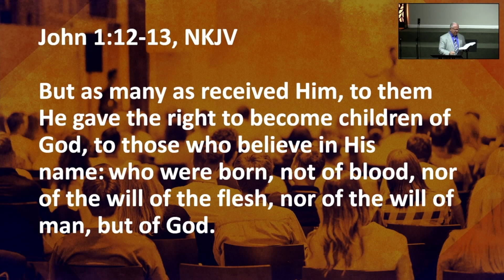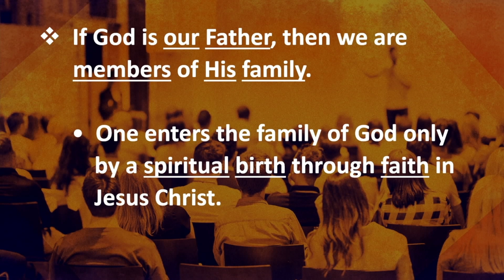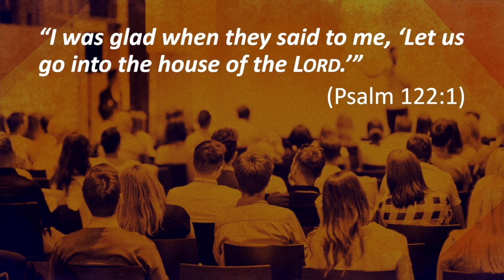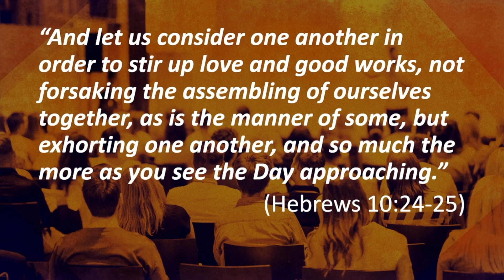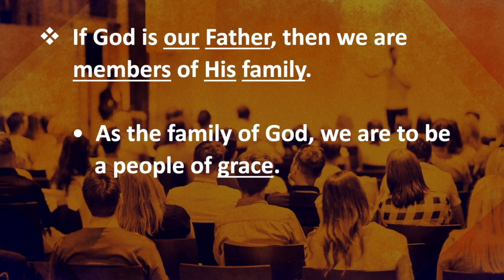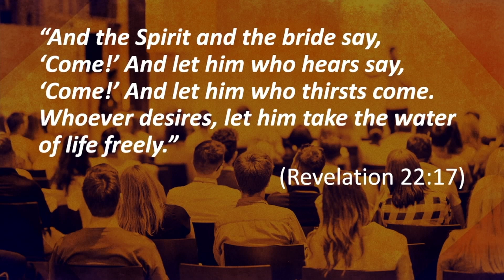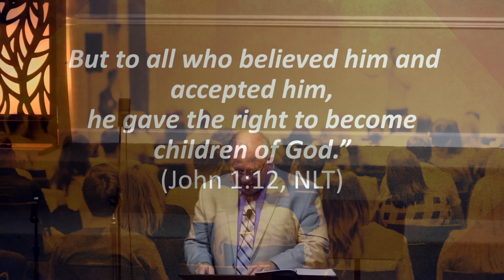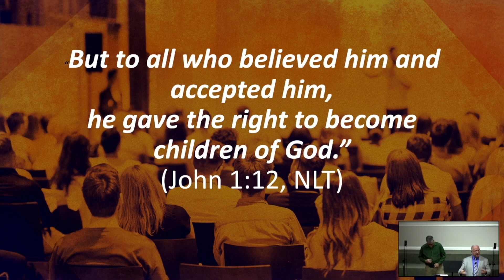As the Family of God - Oct 30, 2022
Welcome on this glorious Sunday.  Please join us as Pastor Mike Mott preaches from John 1:12-13.